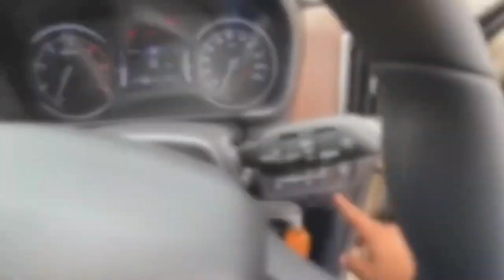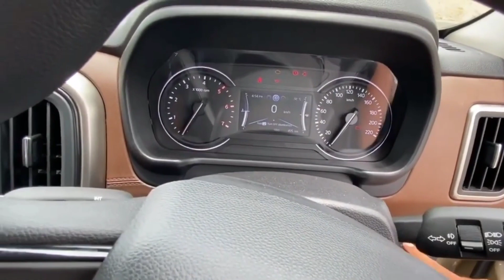Mahindra Scorpio N Z2 Base Model Price 12 Lakh || Wolkaround Review Interior Feature | Ssd Garage